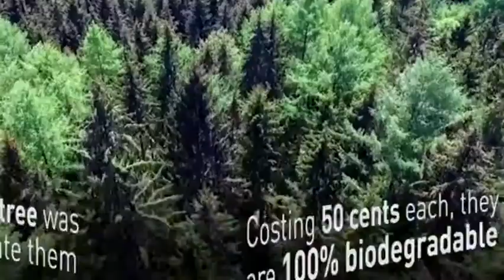Disposable leaf plates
Disposable leaf plates, Disposable leaf plates